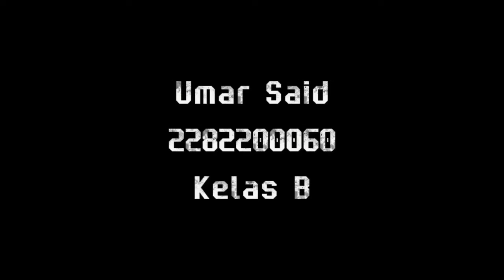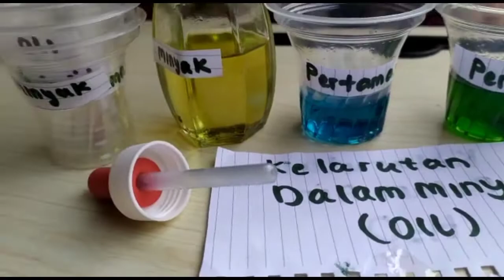Praktikum Senyawa Hidrokarbon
Video ini dibuat untuk memenuhi tugas Mata Kuliah Praktikum Kimia Organik I